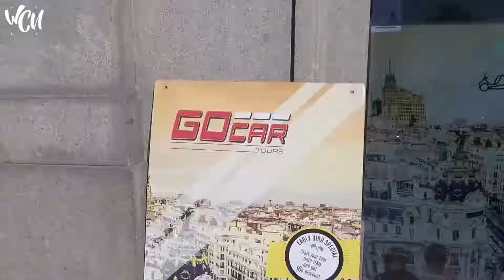GoCar Tours | Madrid, Spain | Experience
The GoCar is a cool, easy to drive and unforgettable way of sightseeing Madrid. In the GoCar, you will get to tour, explore and stop wherever you want and see everything Madrid has to offer. There are a number of GPS Guided Tours (TM) that you can choose from. Take one, or take them all!! The best thing about taking a tour in a GoCar is that you are in control. You can to stop where you want, see just the sights that interest you, plus take as much time as you need, all in the language of your choice.

This experience of GoCar Tours is shot & edited by World Culture Network under WCN: Experiences.